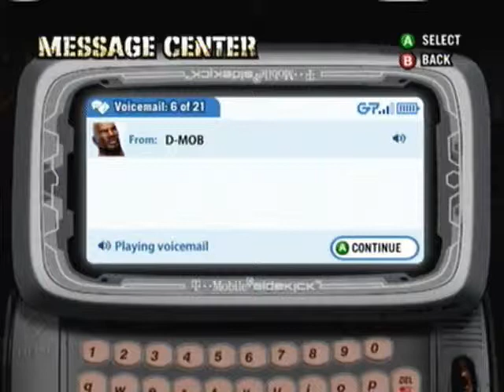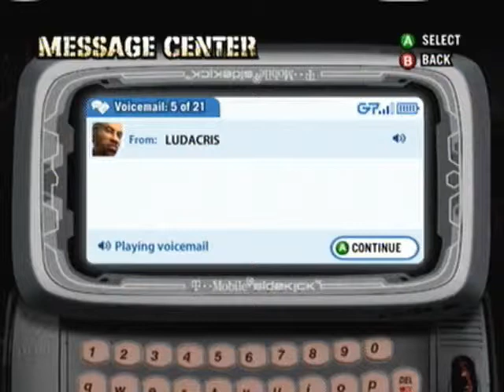Xbox - Def Jam Fight For New York - The Limit - Nyne